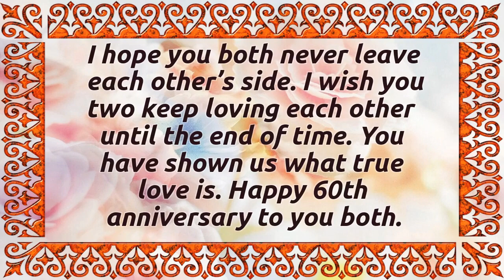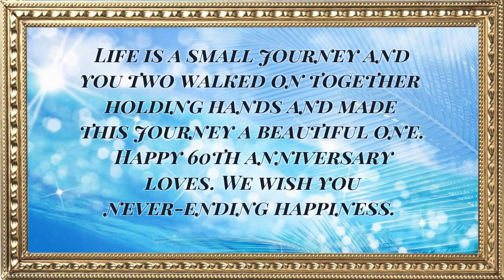60Th Wedding Anniversary Message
60Th Wedding Anniversary Message - Short Video